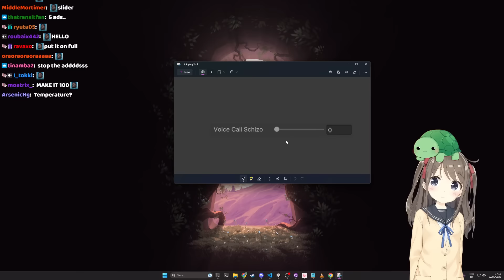Vedal shows why Neuro-Sama went SCHIZO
22-05-23 Epic Rarity Dev Stream! clip